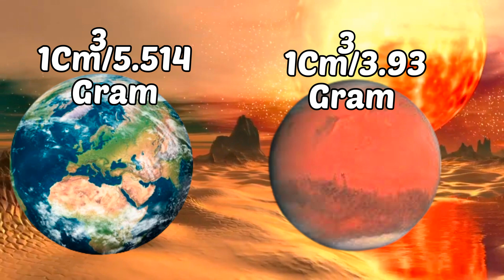The Solar System – [Hindi] | Formation of Solar System ?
सौरमंडल की ऐसी बातें जो आप नहीं जानते|
Solar System Facts: Interesting Facts about Our Solar System.

This video has discussed this thing. How did our solar system start? And were there 9 planets in our solar system from the beginning? And it has also been told how the Moon was formed. And the answer to the most important and important question has been given whether Mars was formed separately from Earth? Along with this, Earth and Mars have also been compared with each other.